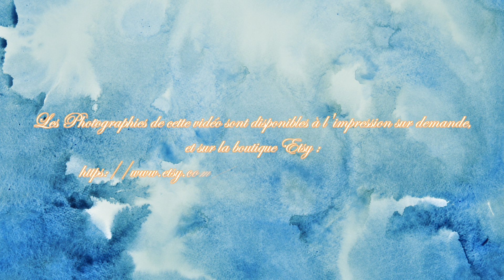Le Liseron bleu ou Ipomée en Photographie 🌺 Projet Photo L'Amour des Fleurs 🦋 FINE ART PHOTOGRAPHY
Dans cette vidéo découvrez une série de Photographies illustrant la fleur de Liseron Bleu ou Ipomée, réalisée au jardin des plantes à Paris. Le but était de montrer la beauté de sa couleur bleu associée au blanc évoquant à la fois la pureté et la force intérieur, également évoqué par son centre jaune solaire. La symbolique est riche pour cette fleur que j'ai choisi d'associer au signe astrologique du Scorpion dans le projet "L'Amour des Fleurs" car c'est la période de l'année que l'Ipomée s'épanouit.

🎬Les explications symboliques de cette série photo sont disponibles sur mon autre chaine youtube "Coeur Vision" :

📸Équipement utilisé :
Olympus OMD EM-1 mark 3 + Olympus 60mm macro f:2.8 + Olympus 40-150 mm f:2.8

🌞Livre pour découvrir le lien antre les fleurs et les vertus en développant sa moralité:

🌸 Mieux me connaître :
 Marine Lacaton

fleurs d’automne signe astrologique du scorpion l’amour des fleurs